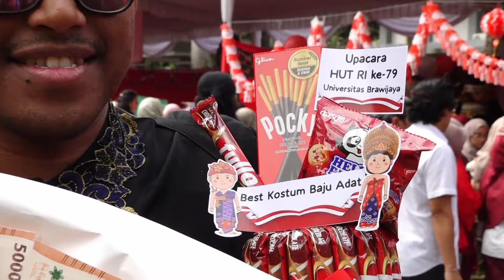BREAKING NEWS 26 STAN BAZAR MERIAHKAN AGUSTUSAN DI UNIVERSITAS BRAWIJAYA - NEWS POINT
UNIVERSITAS BRAWIJAYA TELEVISI (UBTV)
43 UHF Channel Malang Raya
tv.ub.ac.id